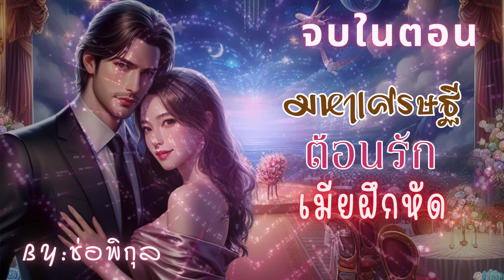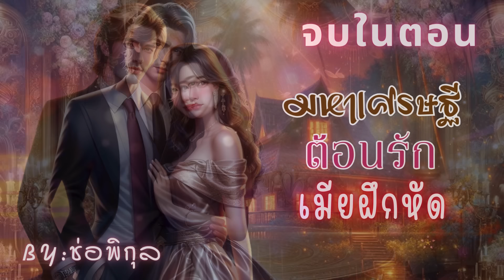มหาเศษฐีต้อนรักเมียฝึกหัด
จบในตอน สวัสดีค่ะ fc ที่รัก วันนี้ไปรับชมและรับฟัง เรื่องราวความรักของซุปตาร์มหาเศรษฐีกับผีเสื้อราตรีสาวอ่อนหัด สุดฟิน กับเรื่อง มหาเศษฐีต้อนรักเมียฝึกหัด นิยายเสียง หนังสือเสียง เรื่องสั้นจบในตอน ฟังจบแล้วฝากดไลค์กดติดตามและคอมเม้นเป็นกำลังใจให้ไรต์ด้วยนะคะ

ปล. ไรต์ขอฝาก
ทาสเสน่หาชีคจอมเถื่อน (ฉบับออริจินัล) ด้วยนะคะ

และแอดฝาก อีบุ๊ค สนุกๆด้วยจ้า

SET จอมใจอสูร ( บำเรอสวาททาสรักอสูร + บำเรอรักกับดักอสูร + บำเรอรักอาญาอสูร )

หนังสือเสียง ที่อยากแนะนำ
SET หนังสือเสียง เทพบุตรแดนทรายจอมเถื่อนคลั่งรัก(เล่ห์รักเทพบุตรแดนทราย+ทาสเสน่หาชีคจอมเถื่อน)

SET หนังสือเสียง อสูรร้าย(ท่านประธานจอมโหด)บงการรัก(พายุรักอสูรทมิฬ+ดั่งเชื้อไฟในเพลิงพิศวาส)